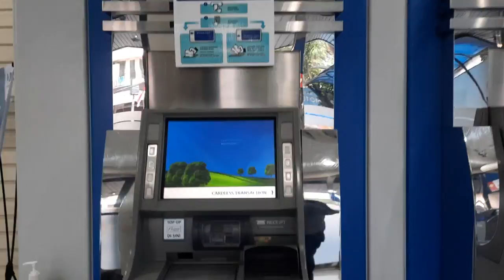atm bca kcp radio dalam jakarta z334 - MESIN ATM BCA